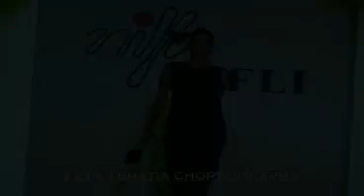NIFT (LD) SHOW-2007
Choreographed,Directed & Produced by Ketan Bhatia, one of the most sought after fashion choreographers in Delhi-India ,this Fashion Event for National Institute of Fashion Technology,the best Institute for Fashion Technology in India.This show is for the Leather Design dept.